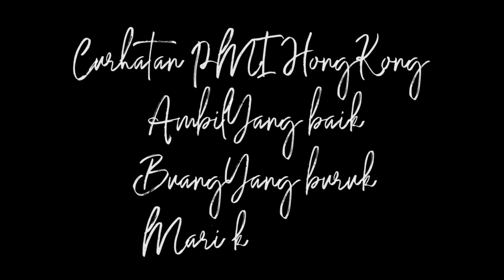Break kontrak cari m4j1k4n tunggu visa di Indonesia boleh kok (wong ngganteng sakndunyo)